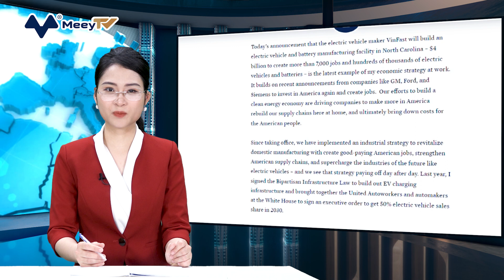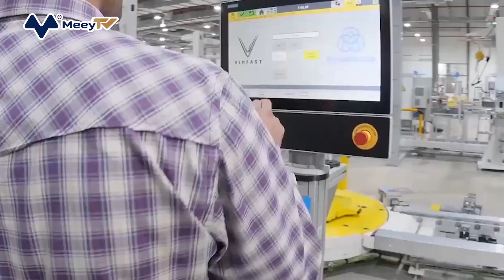TỔNG THỐNG MỸ NHẮC TÊN VINFAST VÀ KHOẢN ĐẦU TƯ 4 TỶ USD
VinFast công bố sẽ xây dựng một cơ sở sản xuất xe điện và pin tại Bắc Carolina (Mỹ), tạo ra hơn 7.000 việc làm tại Mỹ.Trang Facebook, Twitter của Tổng thống Mỹ Joe Biden và website của Nhà Trắng đã đăng tải thông tin VinFast sẽ xây dựng một cơ sở sản xuất xe điện và pin tại Bắc Carolina (Mỹ). Đây được xem là động thái mới nhất trong chiến lược kinh tế của Chính quyền Tổng thống Joe Biden.

Theo đó, VinFast và chính quyền bang Bắc Carolina (Mỹ) công bố ký kết ghi nhớ về việc xây dựng nhà máy sản xuất đầu tiên của VinFast tại thị trường Bắc Mỹ. Dự án có mức đầu tư 2 tỷ USD trong giai đoạn 1, với công suất dự kiến là 150.000 xe/năm. Giai đoạn 1 của nhà máy sẽ được khởi công trong năm 2022 sau khi nhận được giấy phép xây dựng và dự kiến được vận hành vào tháng 7/2024.

Nhà máy của VinFast sẽ được đặt tại khu công nghiệp Triangle Innovation Point, Hạt Chatham với diện tích khoảng 800 ha. Nhà máy có 3 khu vực chính là khu vực sản xuất và lắp ráp ôtô điện và xe buýt điện, khu vực sản xuất pin cho các sản phẩm xe điện và khu vực công nghiệp phụ trợ cho các nhà cung cấp.

Theo biên bản ghi nhớ, VinFast sẽ tiếp tục đầu tư vào nhà máy theo nhiều giai đoạn khác nhau. Các mẫu xe đầu tiên được sản xuất tại nhà máy bao gồm VF 9 - dòng xe SUV cỡ lớn 7 chỗ ngồi và VF 8 - dòng xe SUV cỡ trung 5 chỗ.

Thống đốc bang Bắc Carolina, ông Roy Cooper phát biểu: “Bắc Carolina đang nhanh chóng trở thành trung tâm của nền kinh tế năng lượng sạch. Dự án tầm cỡ của VinFast sẽ mang đến nhiều việc làm tốt cho địa phương, cũng như một môi trường trong lành hơn khi ngày càng nhiều xe điện xuất hiện trên đường phố, góp phần giảm phát thải khí nhà kính".

Nhà máy cũng sẽ tạo ra hàng ngàn việc làm mới cho địa phương. Bộ Thương mại bang Bắc Carolina là cơ quan xúc tiến thu hút đầu tư từ VinFast, cùng sự phối hợp của nhiều tổ chức cấp bang, cấp vùng và địa phương.

Trước VinFast, các hãng xe khác như GM, Ford và Siemens cũng có các khoản đầu tư tại Mỹ giúp tạo ra hàng nghìn việc làm. Washington nỗ lực trong việc tạo ra một ngành công nghiệp sạch, thúc đẩy các công ty đầu tư tại Mỹ, xây dựng lại chuỗi cung ứng và giảm chi phí cho người dân Mỹ.

Kể từ khi nhậm chức, chính quyền của Tổng thống Joe Biden đã thực hiện một chiến lược công nghiệp nhằm hồi sinh ngành sản xuất trong nước bằng cách tạo ra công ăn việc làm có thu nhập tốt cho người Mỹ, củng cố chuỗi cung ứng của Mỹ và thúc đẩy các ngành công nghiệp của tương lai như xe điện. Năm ngoái, tổng thống Mỹ đã ký dự luật cơ sở hạ tầng trị giá 1.200 tỷ USD, dự luật này giúp xây dựng cơ sở hạ tầng cho xe điện. Các hãng sản xuất ôtô của Mỹ cũng đã ký kế hoạch sẽ có 50% thị phần là xe điện vào năm 2030.

VinFast được thành lập năm 2017 với trụ sở chính tại Hà Nội và khu phức hợp sản xuất quy mô, hiện đại, công suất sẽ lên tới 950.000 xe mỗi năm vào năm 2026 tại Hải Phòng, Việt Nam. VinFast là thương hiệu xe hơi hạng sang duy nhất của Việt Nam, có tốc độ phát triển đột phá. Hãng đã phát triển 3 mẫu xe ô tô đầu tiên, đồng thời xây dựng, lắp đặt và đưa vào vận hành nhà máy tại Việt Nam chỉ trong vòng 21 tháng. Mới đây, Vingroup cũng đã khởi công xây dựng Nhà máy sản xuất pin VinES tại Hà Tĩnh, Việt Nam với quy mô cho giai đoạn 1 là 8 ha và công suất dự kiến đạt 5 GWh mỗi năm. Dự kiến, nhà máy pin VinES sẽ được hoàn thiện và đi vào hoạt động vào cuối năm 2022.

VinFast hiện đã thiết lập hoạt động tại các thị trường quốc tế, bao gồm Mỹ, Canada, Đức, Pháp và Hà Lan. Hệ sinh thái sản phẩm xanh của công ty đang phân phối tại Việt Nam bao gồm xe ô tô điện, xe máy điện, xe buýt điện, hệ thống trạm sạc cùng các giải pháp năng lượng sạch.
Thông qua dự án xây dựng nhà máy tại Mỹ, VinFast khẳng định kế hoạch phát triển và sự đầu tư nghiêm túc của hãng tại thị trường quốc tế nói chung và Mỹ nói riêng; đồng thời đảm bảo năng lực và kế hoạch tự chủ sản xuất trên toàn cầu.